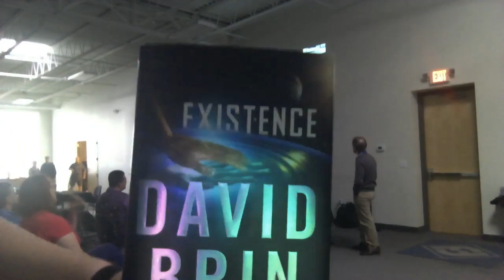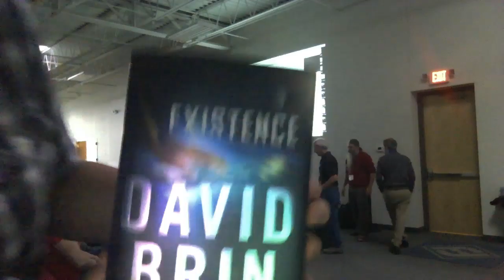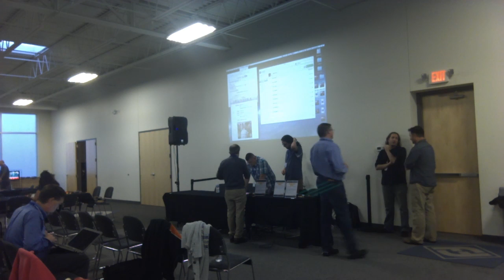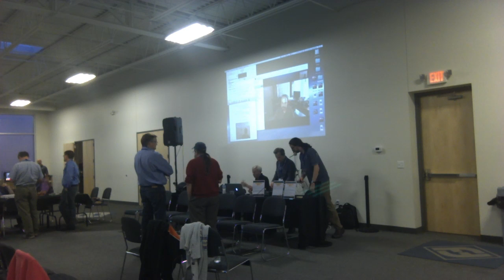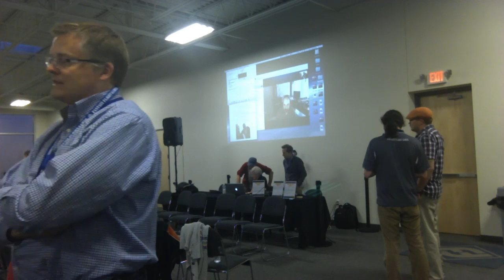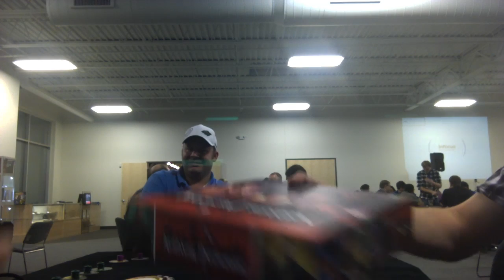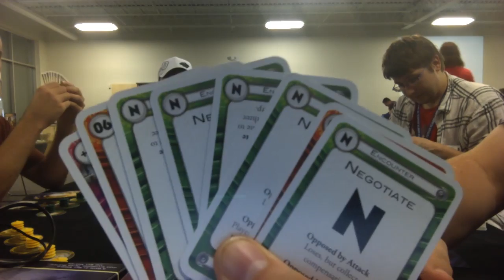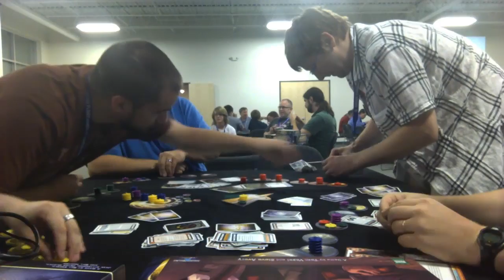Livestream from CosmicCon, part 2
Livestream from Cosmic Con

7:19 - Interview with David Brin (bad audio quality)
44:13 - Interview with the designers and publishers of Cosmic Encounter: Dominion (low audio quality)
1:21:00 - Interview with Richard Garfield (bad audio quality)
1:37:45 - Live play of Cosmic Encounter - Five players, two powers
3:14:05 - Live play of Cosmic Encounter - Five players, two powers